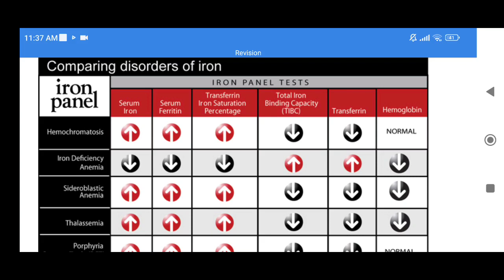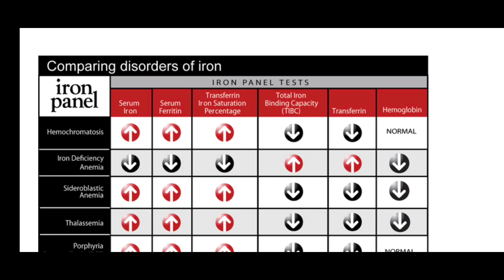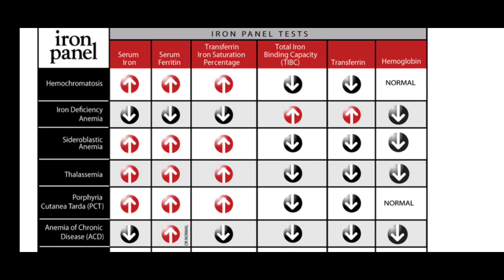iron panel test interpretation || iron deficiency anemia || differential diagnosis of anemia